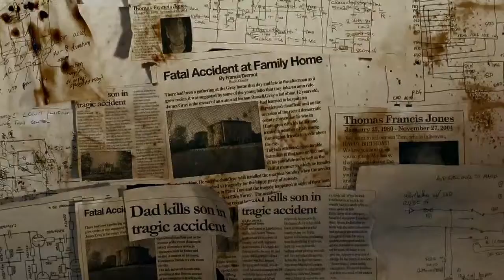DEATH official Trailer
This is the final official trailer for my first feature film DEATH.

Also known as After Death and probably half a dozen different names by the time the sales agents ahem finished with it.